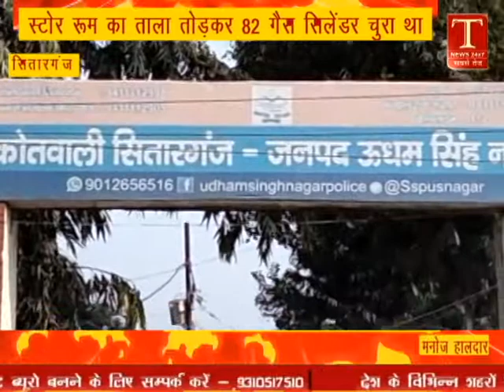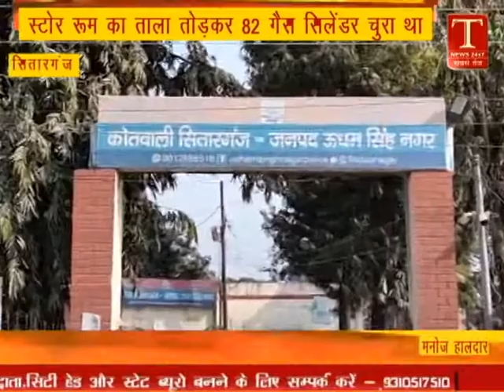स्लग-एक कंपनी से 82 गैस सिलेंडरों की चोरी करने वाले 4 चोर गिरफ्तार।